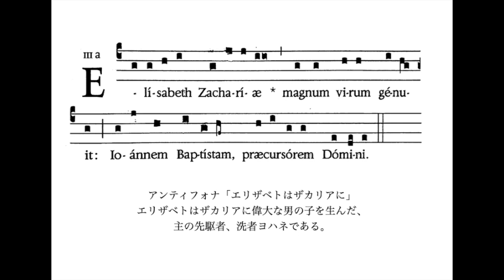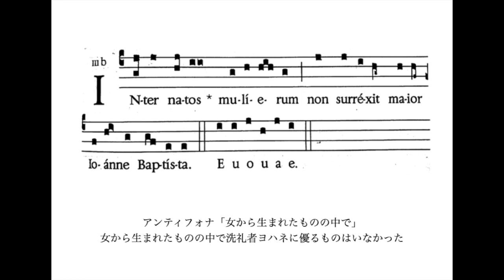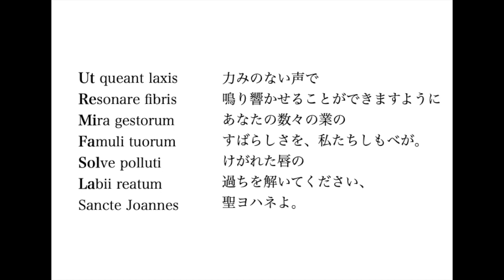【解説動画１】洗礼の聖ヨハネの誕生の日（6月24日）のミサとは？音楽監督花井哲郎が語る、ヴォーカル・アンサンブル カペラ2023年6月公演「カロンのロム･アルメ」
ヴォーカル・アンサンブル カペラ 2023定期公演2
シリーズ 知られざる傑作2～
カロンのロム・アルメ
〜グレゴリオ聖歌とルネサンス音楽によるミサ形式の演奏会
2023年6月26日（月）カトリック関口教会 東京カテドラル聖マリア大聖堂
19時15分 開演（18時30分 開場）
＊開演20分前より音楽監督の花井哲郎による説明があります
曲目
グレゴリオ聖歌　洗者聖ヨハネ誕生の祝日　ミサ固有唱
Gregorian chant, Proprium missae in Nativitate Sancti Joannis Baptistae
フィルミヌス・カロン　ミサ《武装した人（ロム・アルメ）》
Firminus Caron (1460–75頃活躍), Missa L’homme armé
ジャン・ド・ラ・ファージュ「エリザベトはザカリアに」
Jean de la Fage (1518-30頃活躍), “Elizabeth Zachariae”
ジョスカン・デ・プレ？「女から生まれたものの中で」
Josquin des Prez?, “Inter natos mulierum”
演奏 ヴォーカル・アンサンブル カペラ
Superius：鏑木綾　佐藤裕希恵
Contratenor/tenor：櫻井元希　富本泰成　柳嶋耕太　渡辺研一郎
Bassus：谷本喜基　松井永太郎
Maestro di Cappella （音楽監督）：花井哲郎
チケット料金【全席自由】
前売・一般席　4,600円（税込）
前売ペア席　8,500円（税込）
学生席　2,500円（税込）
当日　5,100円（税込）
＊会員優先席あり
＊学生券を購入された方は入場時に学生証をご提示ください
＊前売ペア券は二人同時にご入場ください
東京古典楽器センター　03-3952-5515
サンパウロ（「四谷」駅前）　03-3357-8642
配信チケット料金
【公演当日から7月3日（月）23時59分まで】
配信チケット 2,500 円（税込）
応援チケット 5,000 円 （税込）
＊いずれもシステム手数料 220 円（税込） が別途かかります
フォンス・フローリス
主催　株式会社フォンス・フローリス
文化庁文化芸術振興費補助金（舞台芸術等総合支援事業（創造団体支援））
独立行政法人日本芸術文化振興会